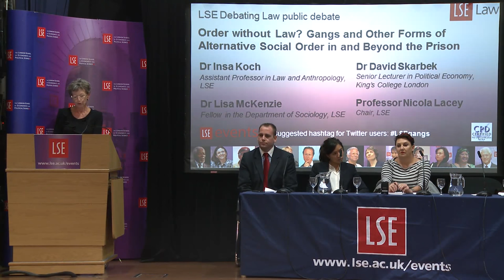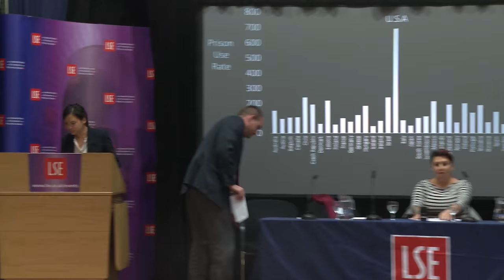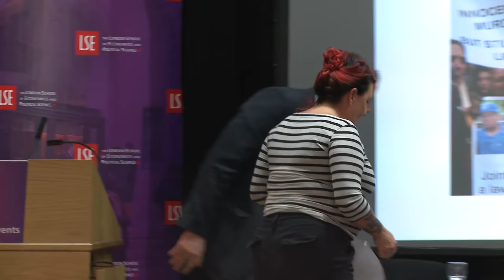Order without Law? Gangs and Other Forms of Alternative Social Order in and Beyond the Prison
Date: Monday 16 November  2015
Time: 6.30-8pm
Venue:  Old Theatre, Old Building
Speakers: Dr Insa Koch, Dr Lisa McKenzie, Dr David Skarbek
Chair: Professor Nicola Lacey

There has been much debate in recent years about the role of gangs in both disrupting and providing social order.  In this event, scholars from three disciplines draw on their research to debate the significance of gangs and other mechanisms of informal social ordering, the conditions under which they arise, and their relationship to formal sources of social ordering such as law.

Insa Koch is Assistant Professor in Law and Anthropology at LSE Law.

Lisa McKenzie (@redrumlisa) is a Fellow in the Department of Sociology at LSE.

David Skarbek (@DavidSkarbek) is Senior Lecturer in Political Economy at King’s College London.

Nicola Lacey is School Professor of Law, Gender and Social Policy, attached to the Departments of Law and Social Policy and to the Gender Institute at LSE.

LSE Law (@lselaw) is an integral part of the School's mission, plays a major role in policy debates & in the education of lawyers and law teachers from around the world.